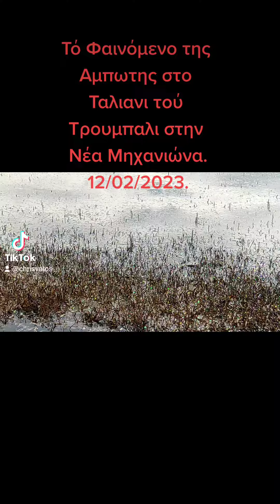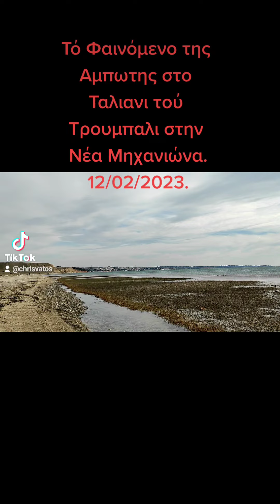Τό Φαινόμενο της Αμπωτης στο Ταλιανι τού Τρουμπαλι στην Νέα Μηχανιώνα. 12/02/2023.